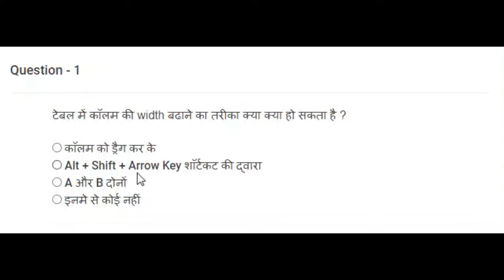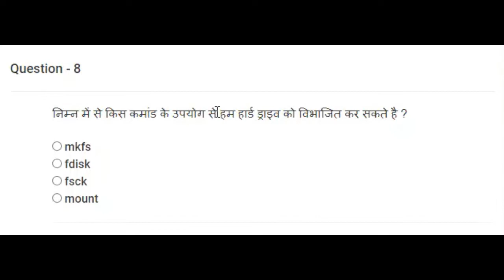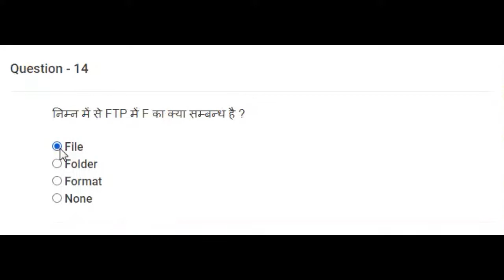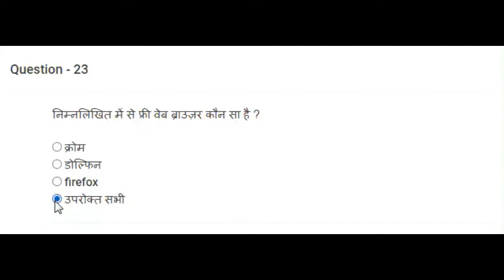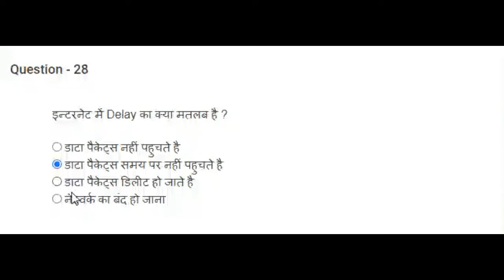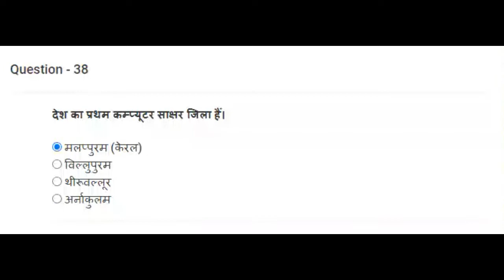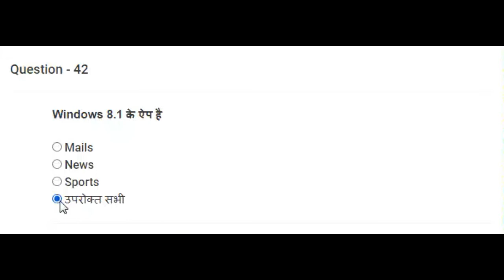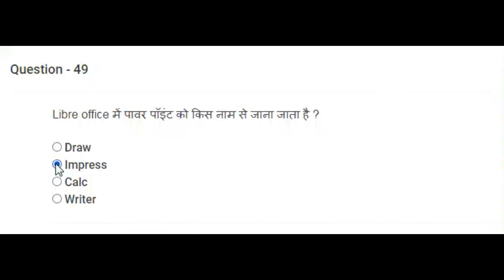50 Most Important Questions For CCC Exam|CCC Exam Preparation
Your Query :

ccc may 2022

ccc exam question answer in hindi ccc new syllabus 2022 computer question for ccc ccc course

ccc exam preparation computer full form computer shortcut key

ccc computer course in hindi ccc exam

ccc important question in hindi ccc question and answer ccc exam may 2022

ccc online test in hindi 2022

computer
computer mcq
100 computer gk questions and answers
computer gk
computer gk
computer course
computer
basic computer skills
computer besic
for all exam computer
Computer knowledge
ntpc Computer